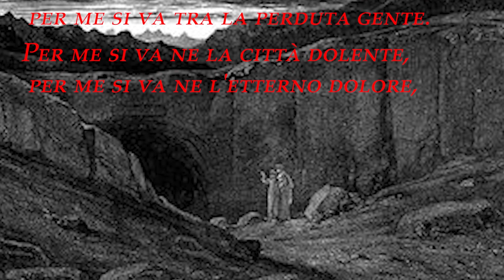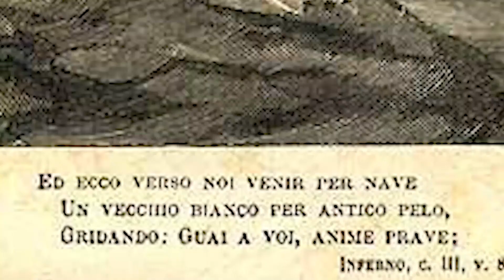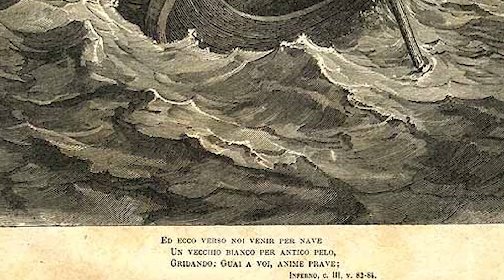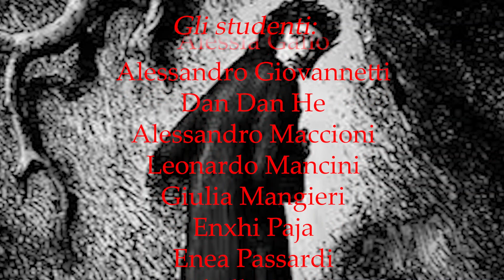Studio del II e III canto dell'Inferno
Approccio a Dante. Studio sul II e III canto dell'Inferno dantesco.